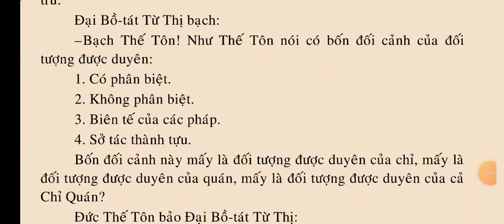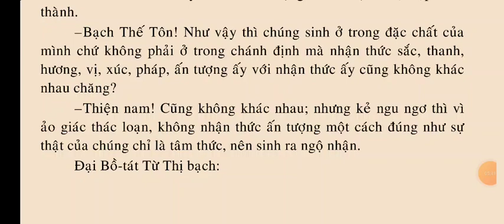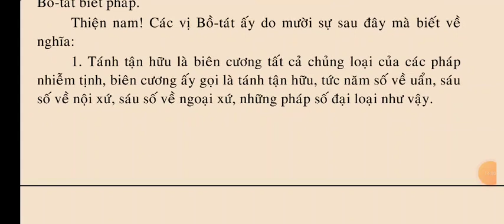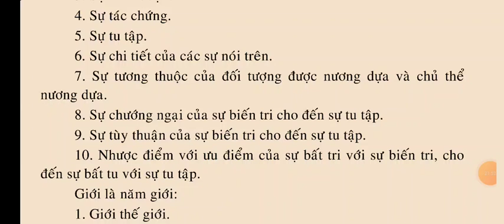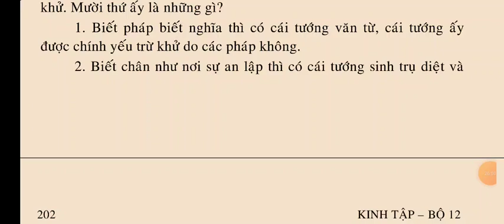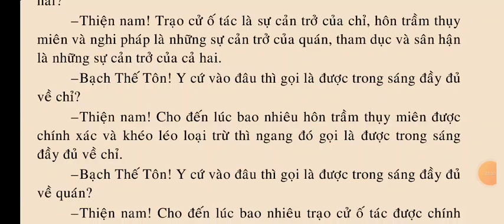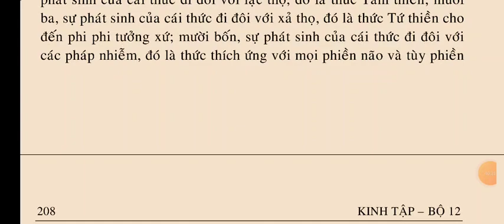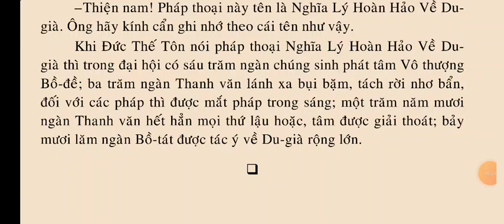Kinh Giải Thâm Mật quyển 3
SỐ 676 – KINH GIẢI THÂM MẬT.

QUYỂN 1
Phẩm 1: MỞ ĐẦU.
Phẩm 2: THẮNG NGHĨA (THẮNG NGHĨA ĐỂ TƯỚNG)
Phẩm 3: TÂM THỨC (TÂM Ý THỨC TƯỚNG)

QUYỂN 2
Phẩm 4: TỰ TÁNH (NHẤT THIẾT PHÁP TƯỚNG).
Phẩm 5: VÔ TÁNH (VÔ TỰ TÁNH TƯỚNG).

QUYỂN 3.
Phẩm 6: DU-GIÀ (PHÂN BIỆT DU-GIÀ).

QUYỂN 4
Phẩm 7: ĐỊA ĐỘ (ĐỊA BA-LA-MẬT-ĐA)

QUYỂN 5
Phẩm 8: PHẬT SỰ (NHƯ LAI THÀNH SỞ TÁC SỰ)